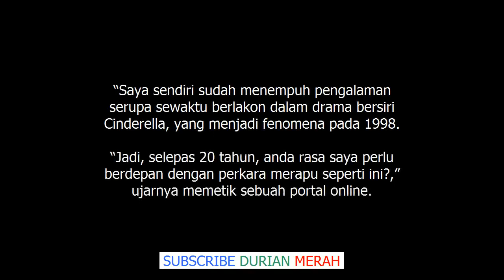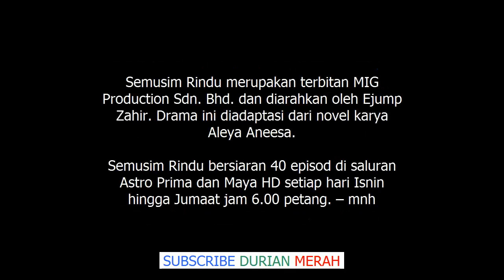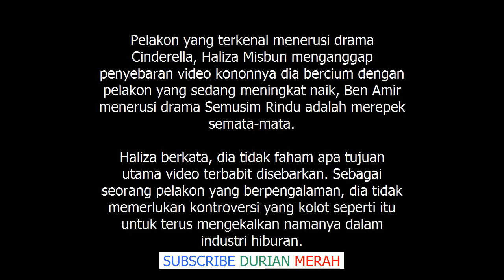Ben Amir Cium Haliza Misbun?